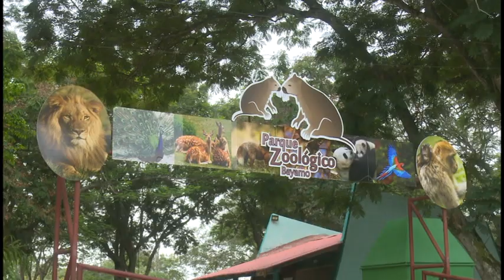Parque de diversiones Granma abrirà sus puertas en el verano para la familia granmense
El parque de recreaciones Granma será sede del inicio del verano el próximo 29 de junio esa suroriental provincia. Màs de 30 àreas fueron reparadas con el concurso de empresas, organismos y entidades del territorio. Tras varios años sin prestar servicio, abrirá sus puertas para la familia granmense, con diversas opciones gastronomías, culturales y recreativas.